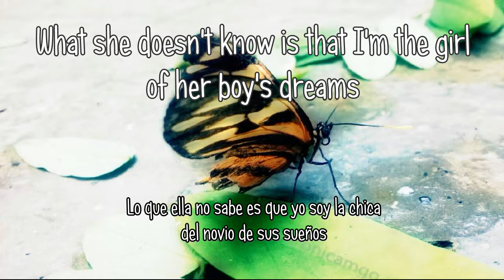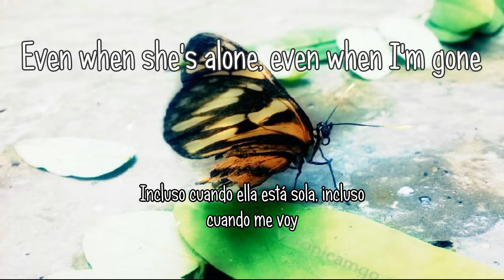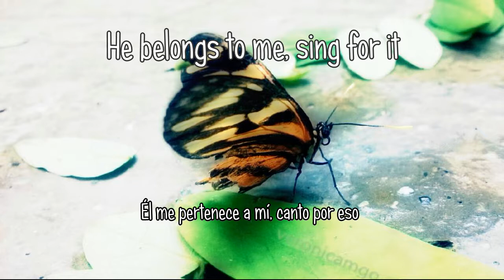Scarlett Rose - Melody of a murder |english-Spanish lyrics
Recuerden, que si las peticiones son sobre contenidos que no abundan en Youtube habrá mas probabilidad de concederlas ;)

Remember that if requests are about content that doesn't abound in Youtube It'll be more probability to grant them ;)